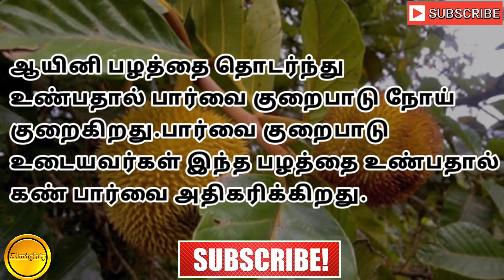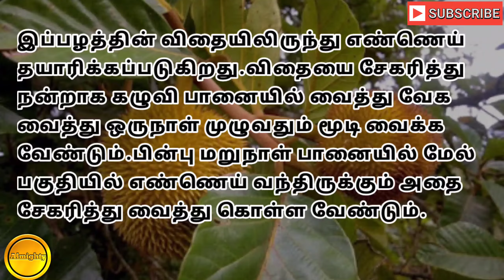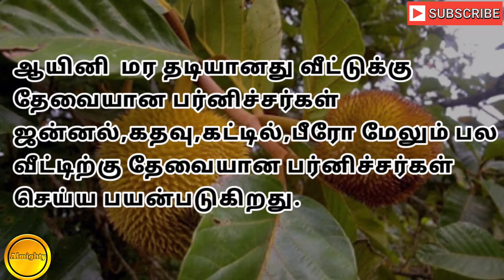ஆயினி பழம் பயன்கள்/ ஆயினி பழம்/ அயினி பழம் நன்மைகள்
Click our channel link